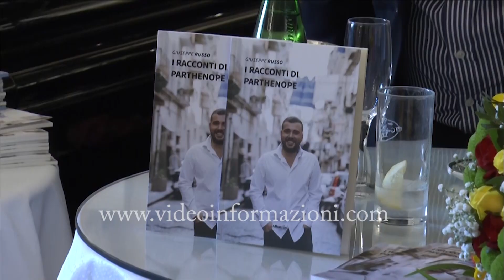“Il mio viaggio a Napoli”, da Facebook alla pizzeria nei Quartieri Spagnoli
Da una pagina Facebook nata durante il lock-down, a un libro su Parthenope fino all’apertura di una pizzeria nel cuore della città. Questo è il viaggio di Giuseppe Russo, creatore della pagina “Il mio viaggio a Napoli” che sul social di Zuckerberg ha oltre un milione e 200mila follower e insieme alla compagna Federica Franco ha coronato il sogno: quello di inaugurare una pizzeria nei Quartieri Spagnoli. Con una visione che va oltre il business, orientata ai più poveri, come conferma il senatore Luigi Nave che ha tenuto a battesimo la realtà.
Folle festante e tantissimi amici hanno partecipato all’inaugurazione. Ma Giuseppe ha mantenuto la promessa annunciando: “Ogni due settimane i miei collaboratori porteranno pizze gratis ai più bisognosi, nessuno deve sentirsi ultimo o restare indietro”.
l viaggio culinario tra le meraviglie partenopee continua, dunque, fino alla prossima impresa di Giuseppe Russo